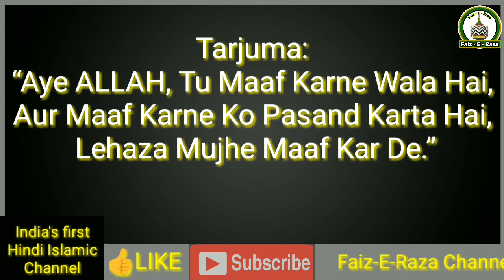Shab E Qadr ki dua hindi mein tarjuma ke sath by Faiz E Raza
Aaj ki is video mai ham aapko batayege shab e qadr ki dua hindi mein tarjuma ke sath